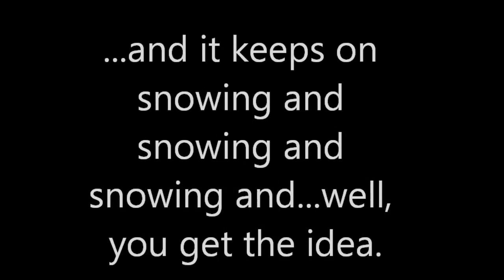The Snow Blower Non-Experience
As the wintery day blusters on HECTOR VON ROTTEN simply has to deal with...being the Snow Blower.
(oh, I am trying out my Windows Live Movie Maker..this all means this vid may seem kind of random in it's effects and such).